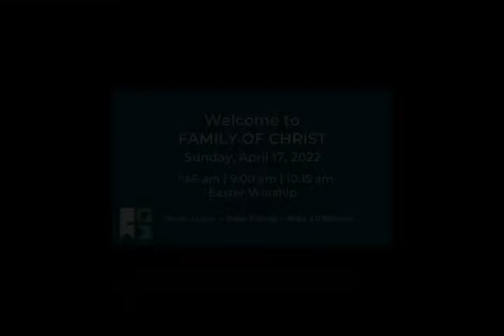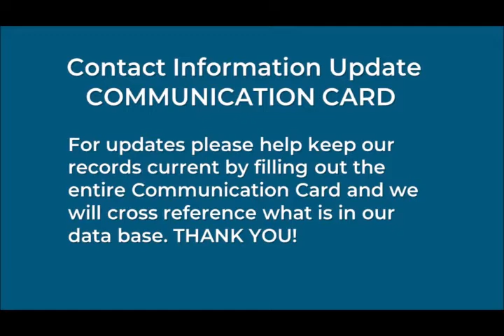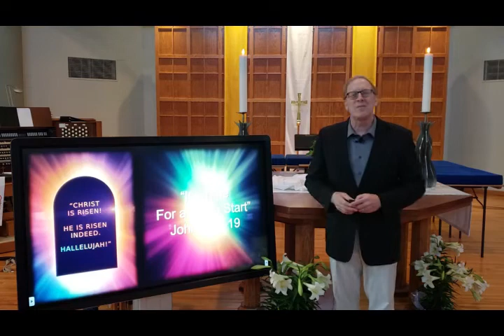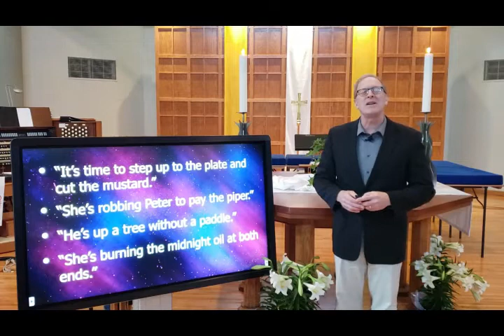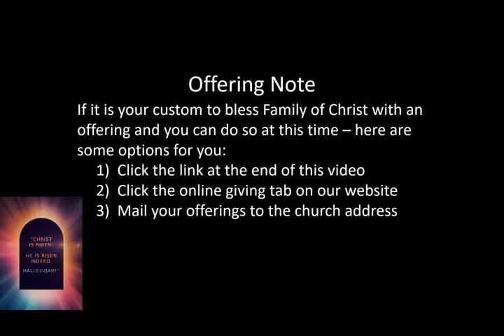Family of Christ Streaming Worship for April 24, 2022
Easy way to give your Tithes & Offerings online here!

Join us in person every Sunday for:
Blended Service at 9 a.m.
Contemporary Service at 10:15 a.m.

Family of Christ streaming worship service is available online every Sunday!